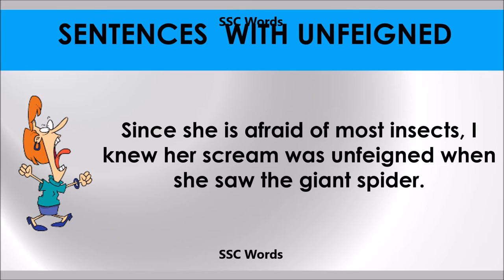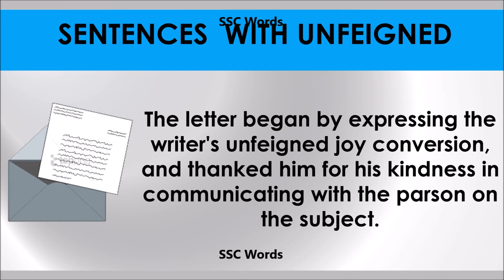Unfeigned # Improve English # Meaning and 5 sentences # GRE CAT GMAT word # SSC Words